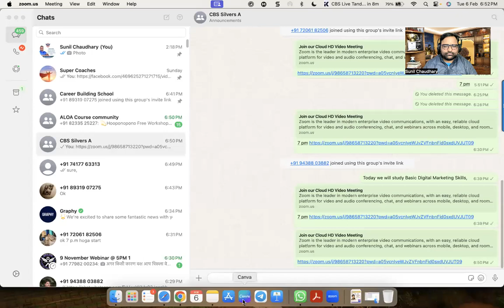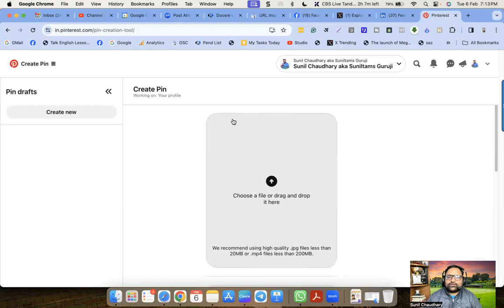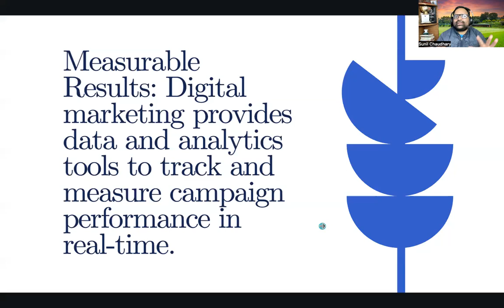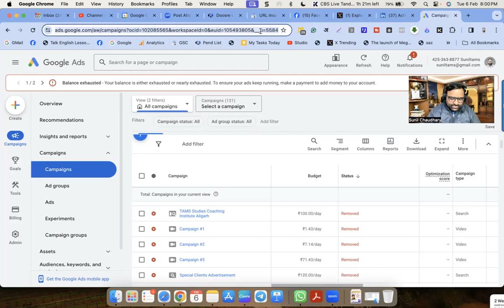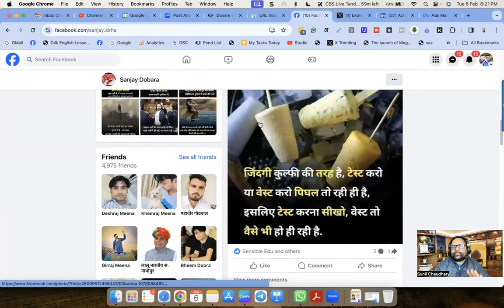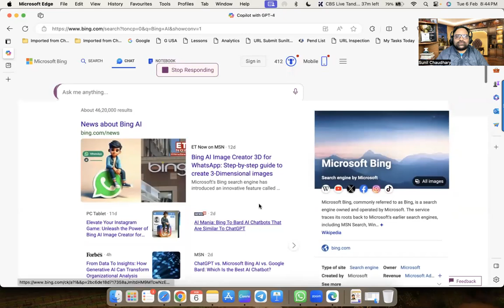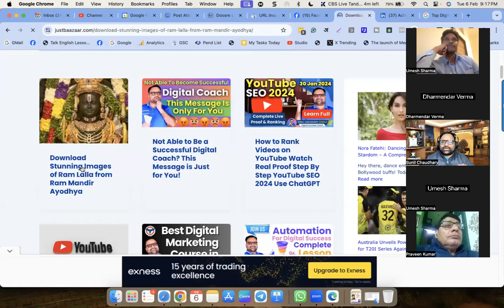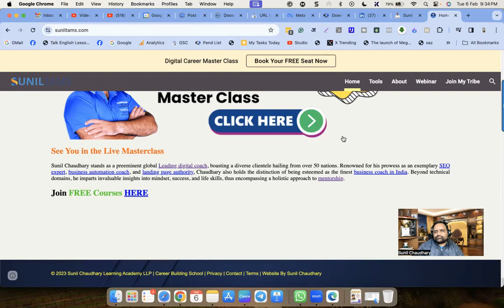CBS Live Tandav Best Digital Marketing Course in India by Sunil Chaudhary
Sunil Chaudhary aka Suniltams Guruji is a Leading Digital Success Coach in the world. Learn Powerful Digital Skills and Get Full Support